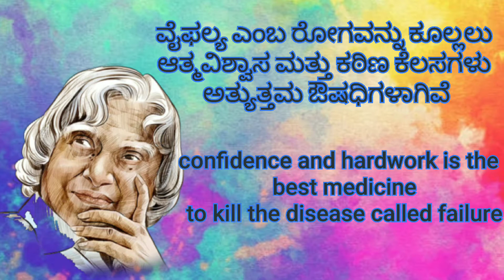DR. A.P.J. ABDUL KALAM QUOTES | inspirational and motivational quotes.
Dr. A.P.J Abdul Kalam quotes

inspirational speeches